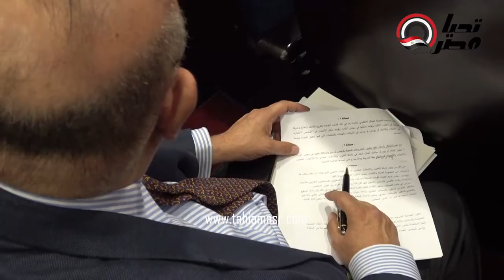جلسة حوارية لحزب مستقبل وطن حول مشروع قانون اتحاد المطور العقارى